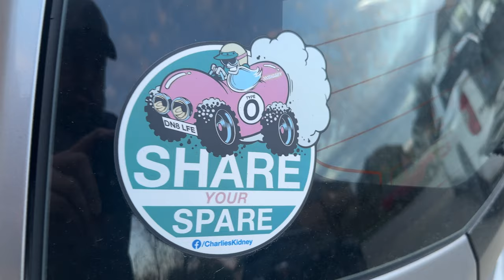What is the Best Car For Rallycross? Honda FIT OFF! Round 2 - GD vs GE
We join Ian and Ryan as they once again pit their Honda Fits against one another in a battle for Fit supremacy. This time they head to the first Kansas Region SCCA Rallycross event of the year to battle in dirt in the prepared front wheel drive class. Ryan, driving his 2007 GD Fit has modified the car greatly since the last FIT OFF. He added a new steering wheel with a seb's garage cruise control cluster and spent lots of time tuning the hondata for maximum torque. Ian did absolutely nothing for his 09 GE Fit except putting on some of the most obnoxiously colored wheels the world has ever seen. It's a close battle but there can be only one winner!

0:00 - Intro
1:20 - EnduroCross Explained
4:15 - Morning Parade!
4:54 - Round 1 - Morning Runs
6:48 - Lunch
8:52 - Afternoon Parade and Status Update
9:45 - Round 2 - Afternoon Runs
12:32 - Conclusion and Award Ceremony

You'll see several times that we're still pushing the fact that our buddy charlie needs a kidney! You can find out more about charlie and how you can apply for donation